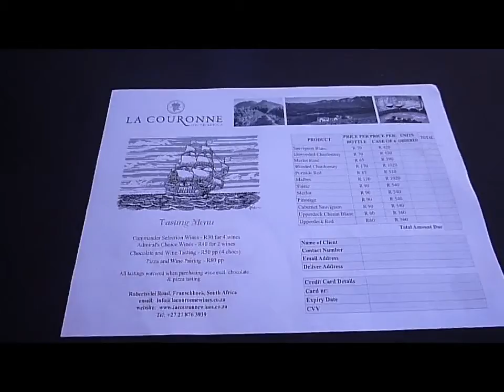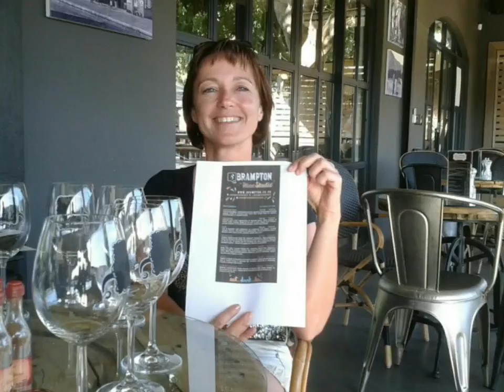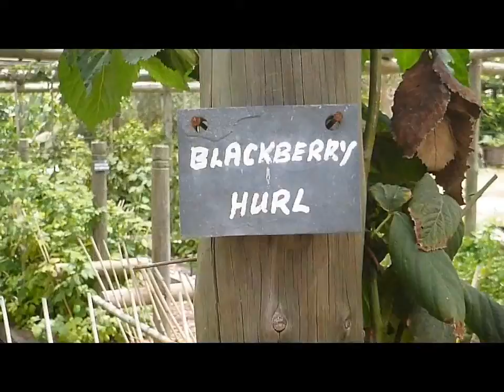Capetown 20 &21 12 2016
Weihnachten in Kapstadt